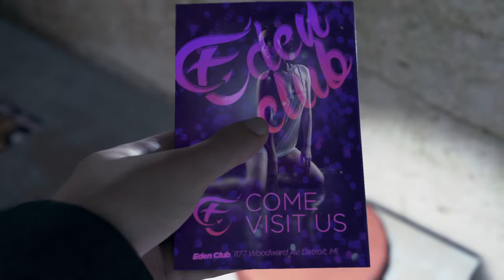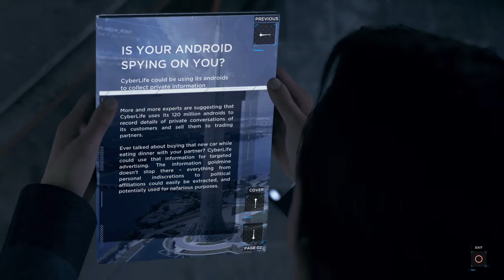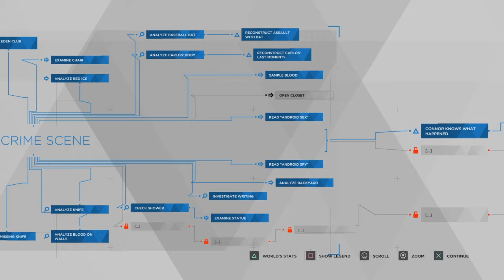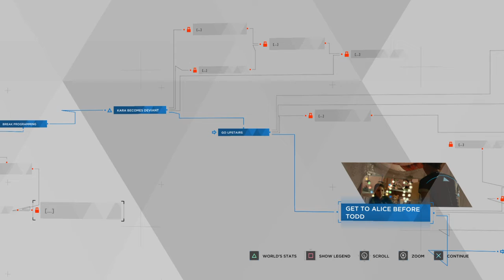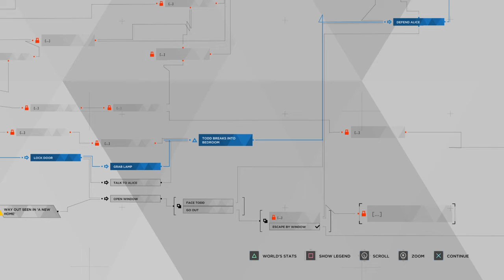Detroit: Become Human Walkthrough PART 4 - Alright, What Do We Got? | DAHRI- GAMES!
Three androids: Kara , who escapes the owner she was serving to explore her newfound sentience and protect a young girl; Connor , whose job is to hunt down sentient androids; and Markus, who devotes himself to releasing other androids from servitude.